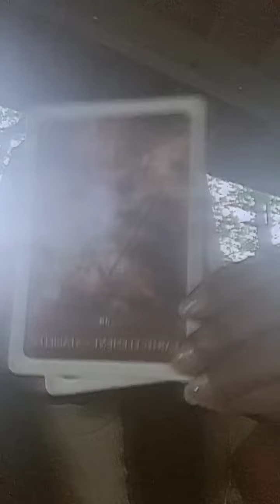The carnival is here